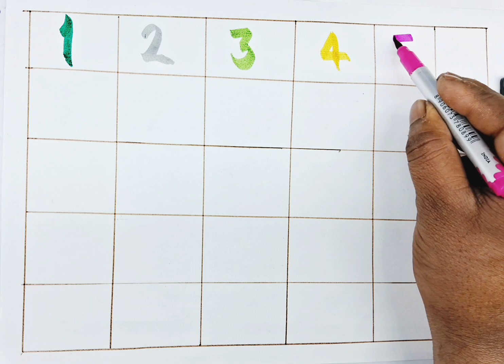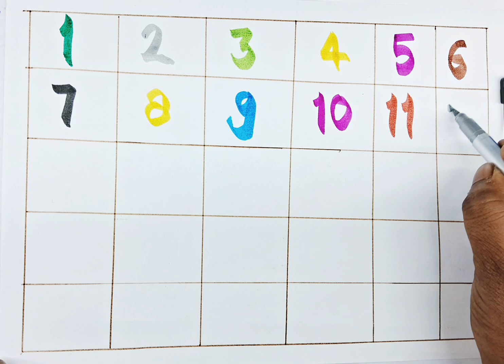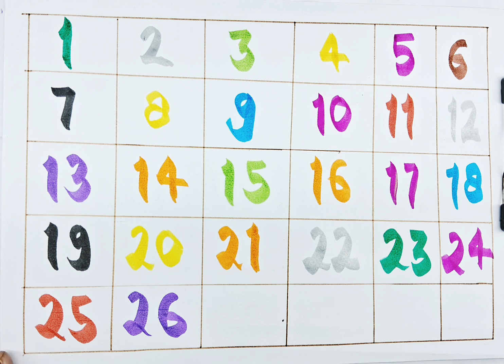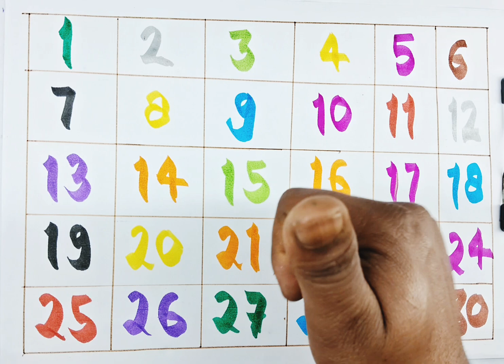Counting numbers 1-20,counting numbers kindergarten,videos for kids,counting numbers for children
number song
counting
numbers
number
kids videos
number names
numbers song
counting numbers
learn numbers
counting song
number songs
learning numbers
counting number
learning videos
counting songs